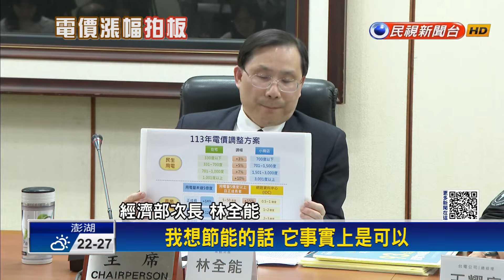4月民生用電漲3～10% 工業最多漲25% 工總：很痛苦－民視新聞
【民視即時新聞】電價調幅討論多時，傍晚終於拍板定案，確定4月電價全面調漲，一般民生用電，漲3~10%，為了避免物價急速轉嫁到消費者身上，小商家多增加一個級距，分四階段調漲3%~10%，工業用電平均漲15%、最多25%，但工總卻不滿，直言結果讓產業界相當痛苦，恐怕影響企業未來競爭性。